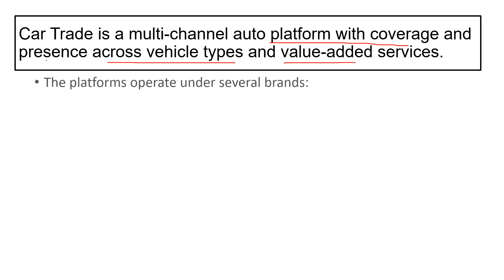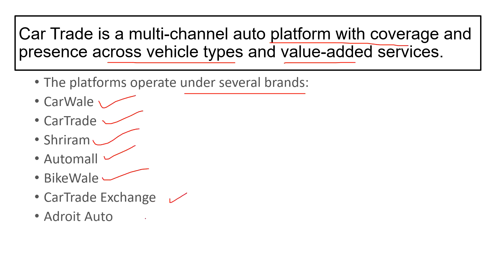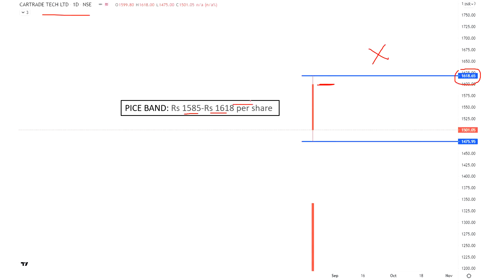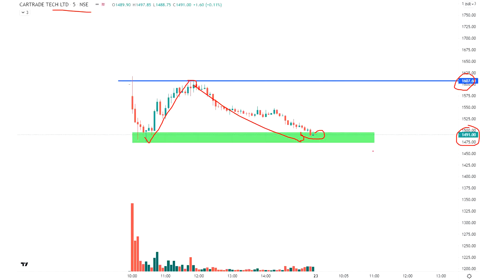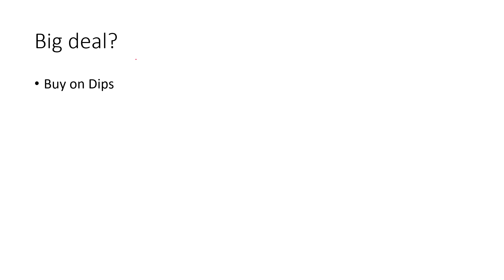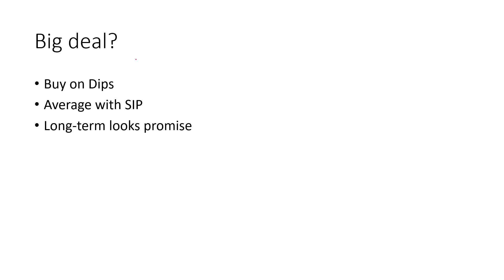CARTRADE tech company లో INVEST చేయొచ్చా?? నేను invest చేస్తాను??